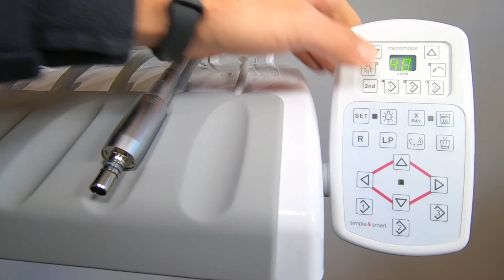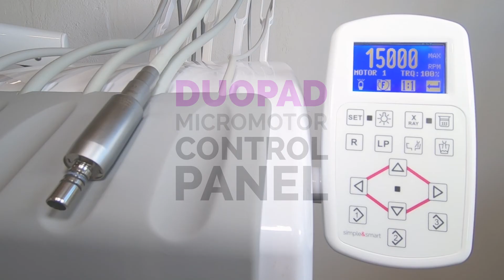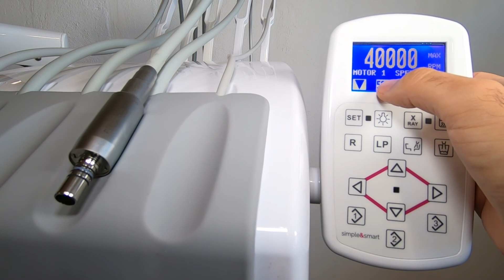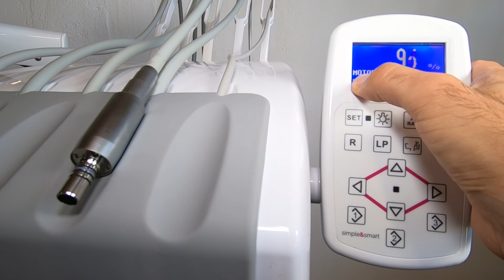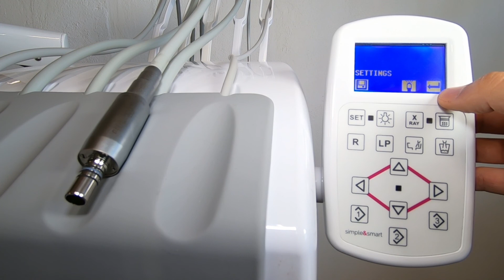MICROMOTOR CONTROL PANEL | Dental unit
This video explains how you can use the Simple01 and the Duopad control panels. How the micromotor speed can be set, how set the torque, how to control the scaler power, how to manage the memory slots, and more!

00:00 Simple01 control panel
00:45 Memory slots management
01:05 The 2nd function button
01:30 How to set the torque

02:05 Duopad control panel
02:55 Ratio of micromotor / contrangle speed
03:30 Speed menu
03:55 Torque menu
04:15 Scaler power menu
04:35 Settings menu